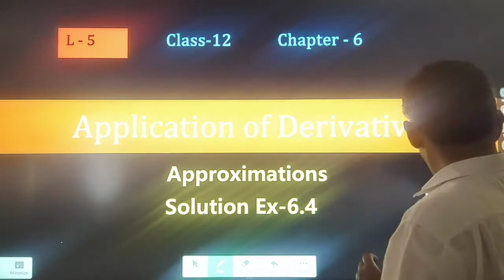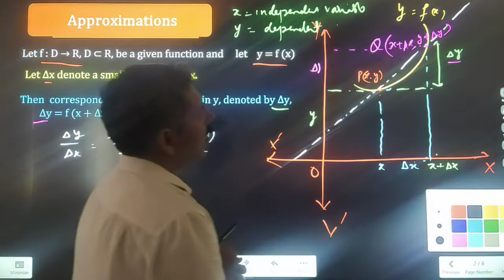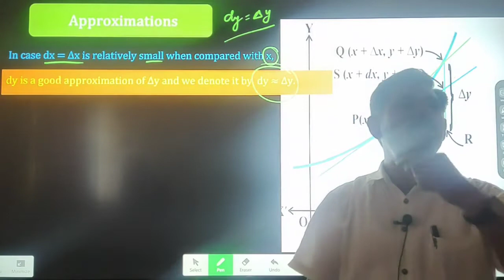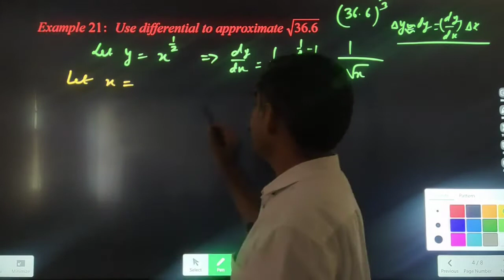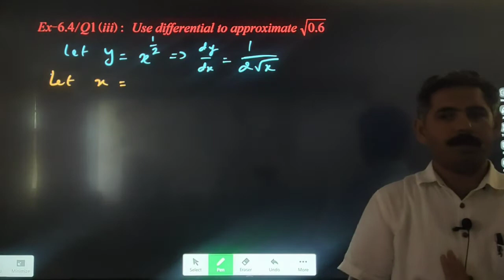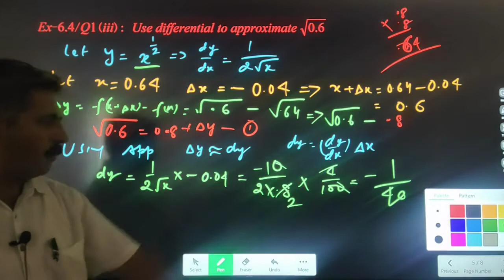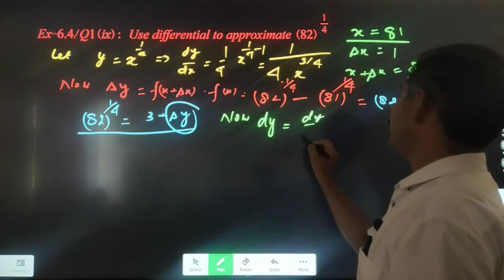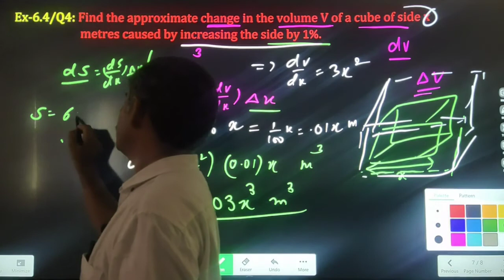AOD/Approximation/Ch-6/ Ex 6.5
Introduction to Approximations and solution of some questions of Exercise - 6.5 to understand the concept.